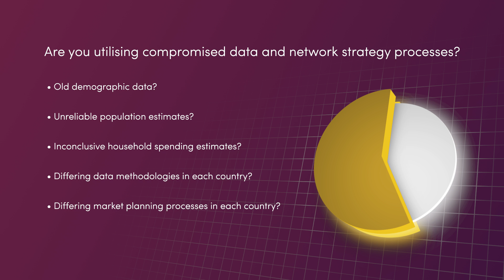Gapmaps - Location Intelligence Mapping Network Planning Tool - VF Franchise Consulting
Gap Maps is a platform:
- A simple use, yet powerful enterprise mapping and analysis tool
- Better understand the region, capture the local market and its potential
- Provide results on the feasibility of business location quickly, completely, and accurately
- Provide more complete and professional marketing data
- Apply a “modeling” process to evaluate and visualize residential and worker data in 2019

Gap Maps provides information in an area for:
- Population
- Age group
- Academic level
- Household size
- Type of household
-  Competitors and other information at the request of the user

VF Franchise Consulting is a leading franchising and licensing consultancy (brokerage) for Asia and the Association of Southeast Asian Nations (ASEAN).

VF Franchise Consulting targets the best and top franchise concepts that are highly adaptable to the Asia Pacific region. They are recognized, proven brands with strong potential growth and profitability and sustainable competitive positions in Asia Pacific.

VF Franchise Consulting‘s unique and proven franchise sales and marketing methods have produced timely results for our clients in the Asia, USA, Europe, and Australasia.